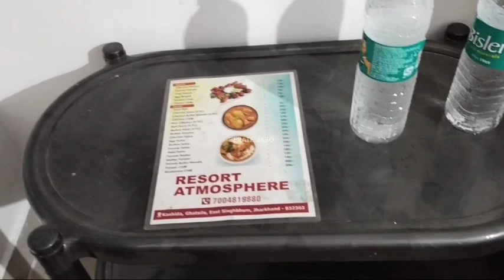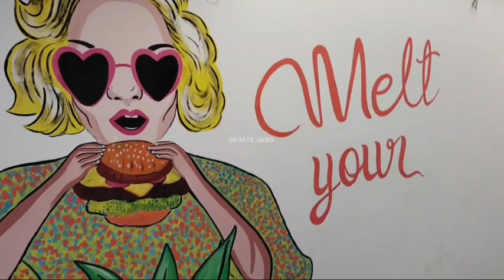Best Resort Near Kolkata | Resort For Unmarried Couple | Cheap Resort Near Kolkata | Family resort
RESORT ATMOSPHERE
Address: Ghatshila, Jharkhand 832303

For Room Tariff and food charges call on above number

weekend bike tour
weekend destinations
weekend tourism
the weekend tour
weekend tour West Bengal
weekend bike tour,
weekend getaways from kolkata
offbeat destinations
kolkata nearest tourist place
kolkata
Unexplored places near Kolkata
travel places
tour plan
best offbeat places
offbeat places in west bengal
travel places from kolkata
must visit places
nearby places to visit in kolkata
weekend gateways
weekend bike tour
weekend destinations
weekend tourism
the weekend tour
weekend bike tour
offbeat destinations
kolkata,
travel places,
tour plan,
best offbeat places,
must visit places,
Best Weekend Trip | New Resort near to Kolkata | 1 day tour | Weekend এর সেরা ঠিকানা | Offbeat
Offbeat Weekend Trip Near Kolkata | Top 20 offbeat Weekend Destination From Kolkata Part 1
Top 20 Offbeat Destinations Near Kolkata | Offbeat gateways near Kolkata  |
Offbeat weekend gateways near Kolkata |
offbeat destination near Kolkata | Kolkata nearest tourist place |
1 day tour near Kolkata | weekend tour from Kolkata |
kolkata tourist places | Top 20 Best Weekend tour from Kolkata |
Top 20 Best Weekend tour from Kolkata during Monsoon |
Best Destinations from Kolkata during monsoon |
Best Destinations from Kolkata